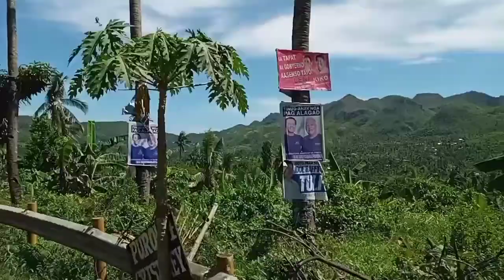ROAD TRIP | CARCAR CITY | CEBU | BIKE TOUR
Vlog  kits:
Zhiyun Smoot-Q3
Samsung A10s